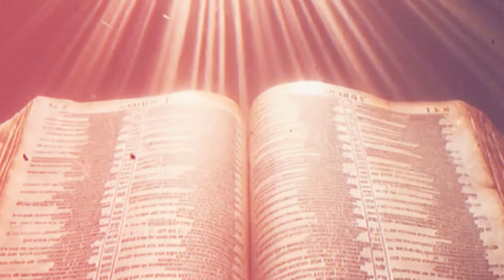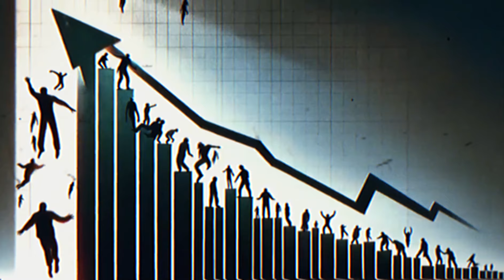7 types de personnes qui ne peuvent pas être sauvées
Bonjour à tous ! Bienvenue sur notre canal de prière et de lecture de l'Évangile. Ici, nous vous invitons à plonger dans un moment de spiritualité et de connexion avec la parole de Dieu.

Nous nous réunissons pour méditer, prier et étudier l'Évangile ensemble. Chaque jour, nous offrons un espace pour la méditation sur la Parole de Dieu, afin de trouver inspiration, réconfort et sagesse dans les enseignements du Christ.

Notre objectif est de cultiver la foi, la paix intérieure et la croissance spirituelle. Nous croyons en la puissance de la prière et en l'impact transformateur de la parole divine sur nos vies.

Rejoignez-nous dans ce voyage de foi, où nous partageons des réflexions, des moments de louange et d'adoration, ainsi que des enseignements pour nourrir notre relation avec Dieu et les uns avec les autres.

Que ce canal soit un lieu de rencontre, de partage et de renouveau spirituel pour tous ceux qui cherchent à approfondir leur foi et à vivre selon l'Évangile.

Merci de vous joindre à nous pour ce temps de prière et de méditation. Que la grâce de Dieu vous accompagne dans votre cheminement spirituel."

Cela pourrait être une présentation pour un canal de prière et de lecture de l'Évangile, invitant les gens à se joindre à une communauté spirituelle et à partager des moments de foi et de réflexion.
Citations de foi
Message de Dieu Pour Vous Aujourd'hui
Message inspirant
Foi et bénédictions
Amour et protection de Dieu
Guidance spirituelle
Surmonter les défis
Croyance et confiance
Force intérieure
Mentalité positive
Amélioration de soi
Guérison émotionnelle
Croissance personnelle
Foi face à l'adversité
Amour divin et grâce
Voyage spirituel
Espoir et encouragement
Trouver sa raison d'être
Discours motivant
Estime de soi et confiance en soi
Intervention divine#inspirationchrétienne